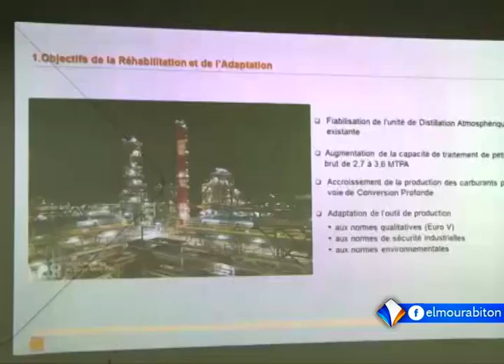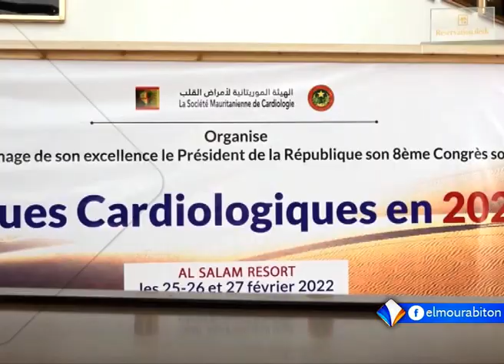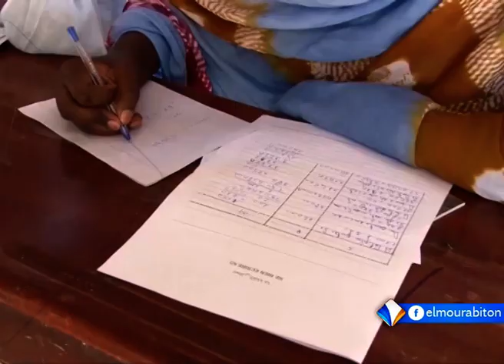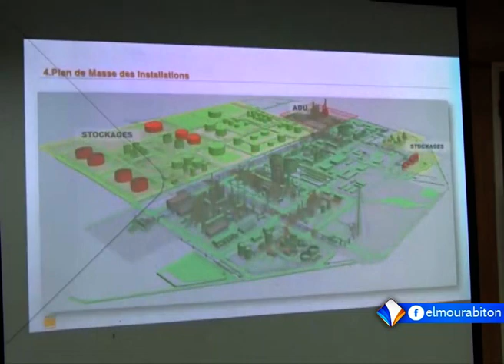XIBAAR YI AVEC FATIM YOUSSOUF FALL LE 01.03.2022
présentatrice  : FATIM YOUSSOU FALL
Chaîne satellite Al-Mourabitoun - La page officielle 2022